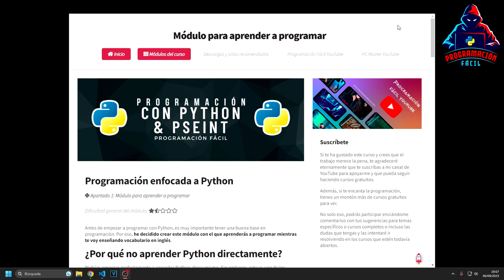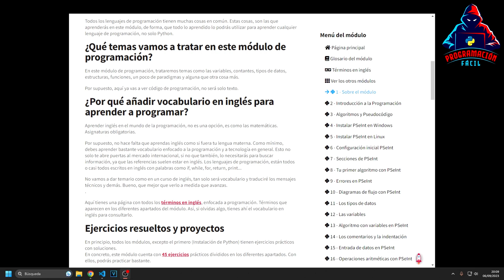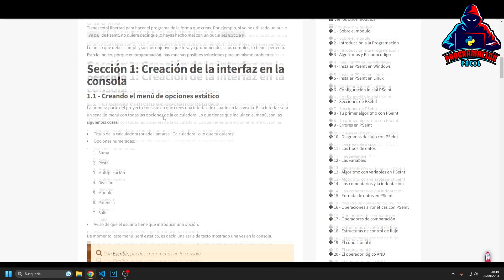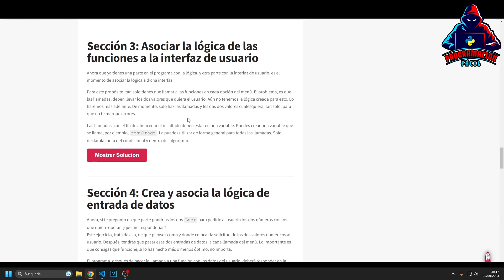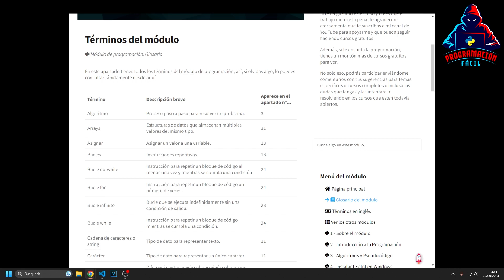Introducción al CURSO DE PROGRAMACIÓN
Antes de empezar a programar con Python, es muy importante tener una buena base en programación. Por eso, he decidido crear este módulo con el que aprenderás a programar mientras te voy enseñando vocabulario en inglés.